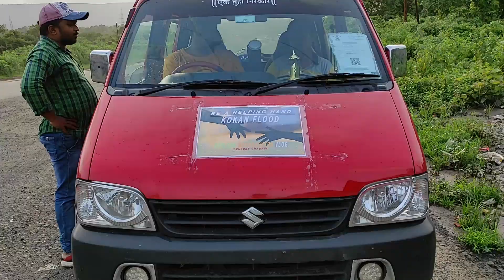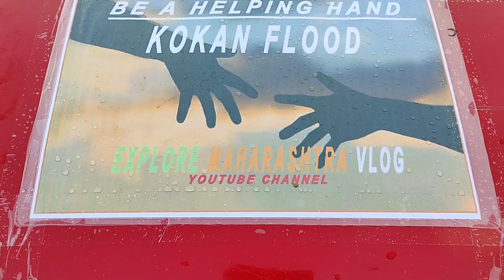चिपळूण पूरग्रस्तांसाठी केलेला मदतीचा हात 🙏🙏🙏 आणि महापुरा नंतरची परिस्थिती.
चिपळूण पूरग्रस्तांसाठी केलेला मदतीचा हात 🙏🙏🙏 आणि महापुरा नंतरची परिस्थिती,  Helping hand for Chiplun flood victims and post-flood situation